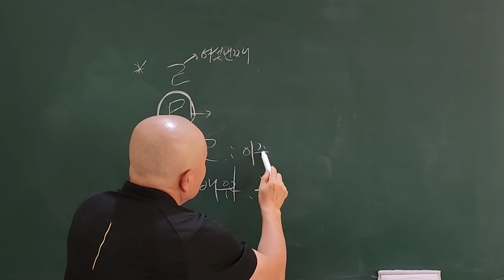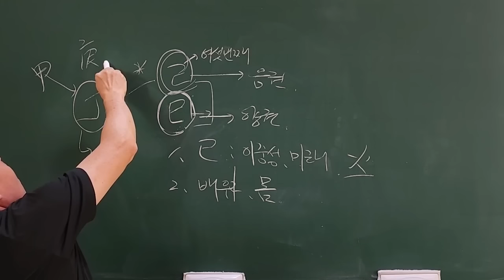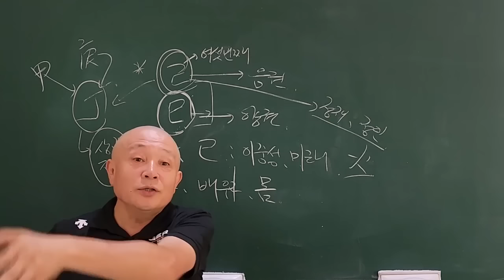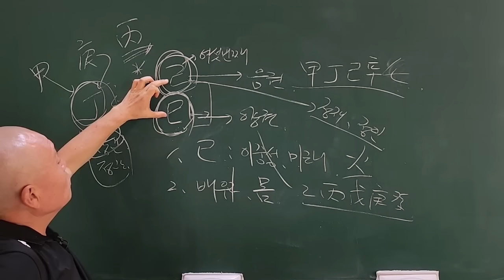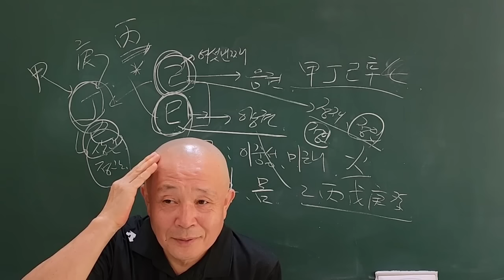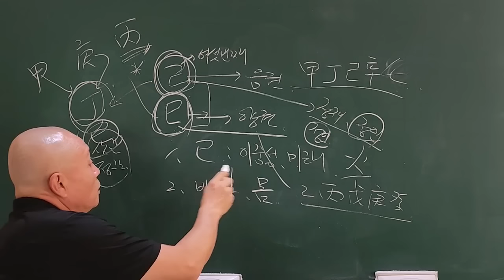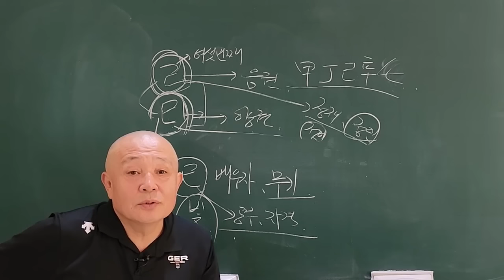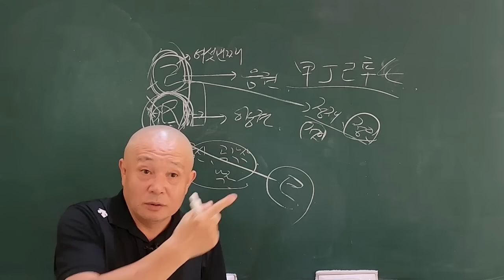己巳일주 타고난 예지능력!